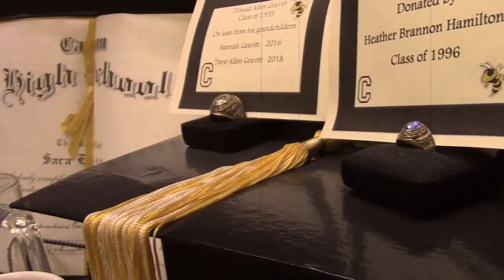Missing a Goal: Surprising-Calhoun Graduation Rate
Calhoun missing a goal? Surprising.
96.8% of CHS students graduate...not surprising.